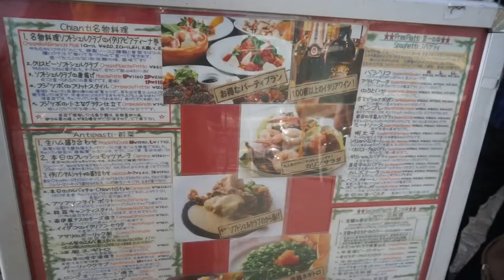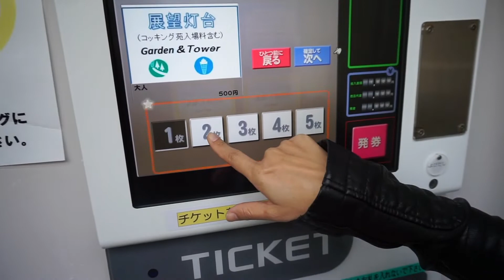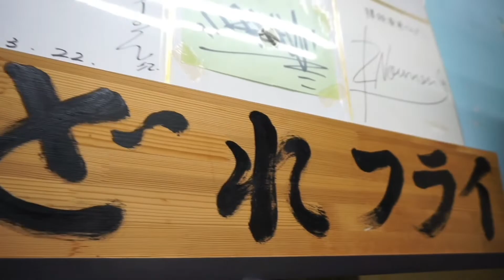ep14 (Golden Retriever)ไลก้าพาเที่ยว เอโนชิมะ (Enoshima)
(Golden Retriever)ไลก้าพาเที่ยว, เอโนชิมะ, Enoshima